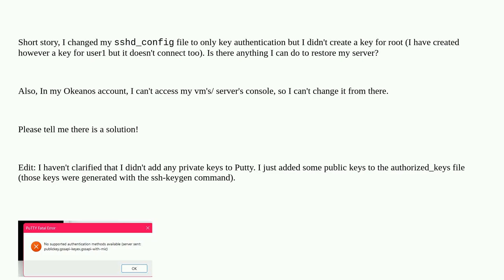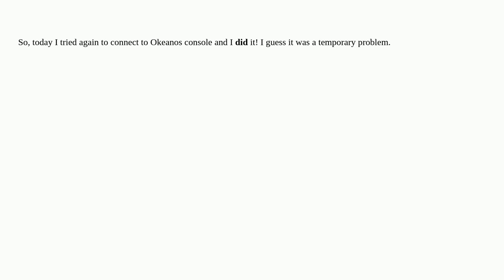I can't get access back to my SSH server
A special thanks goes out to the community

  ssh centos putty